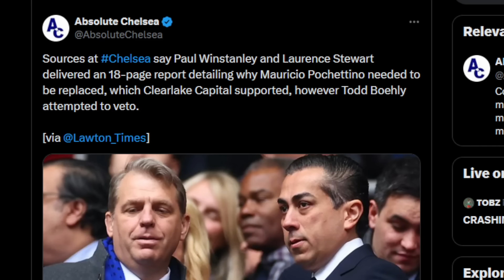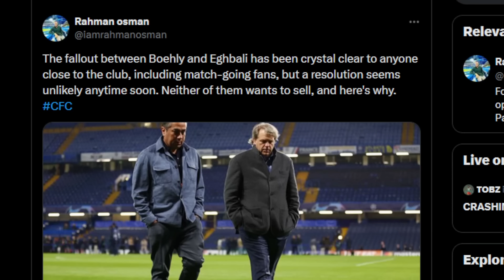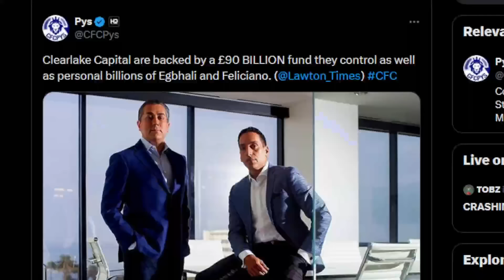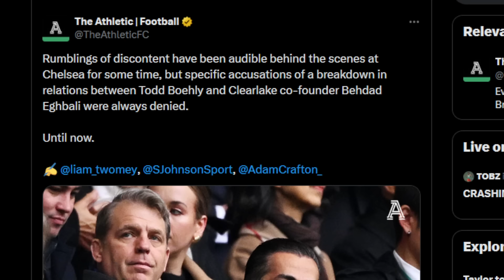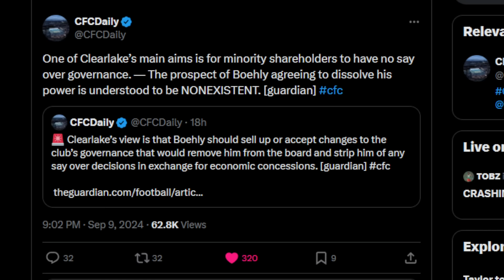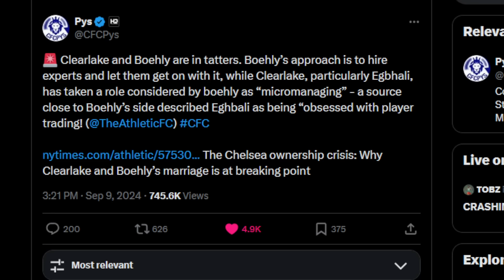TEAM BOEHLY VS TEAM CLEARLAKE IN CHELSEA OWNER CIVIL WAR? | My Thoughts On What Will Happen